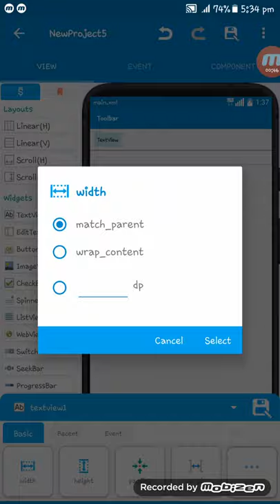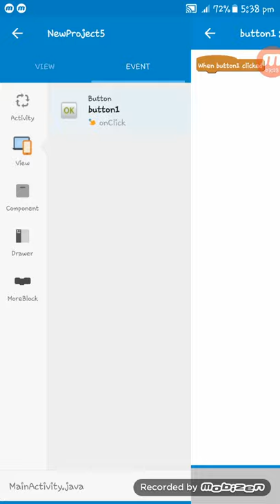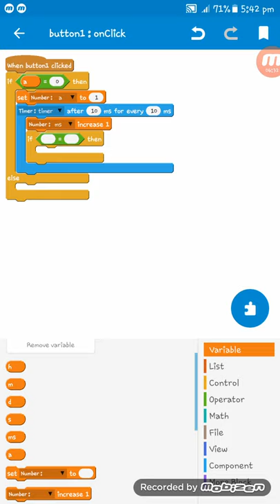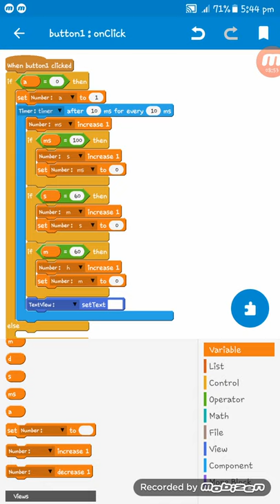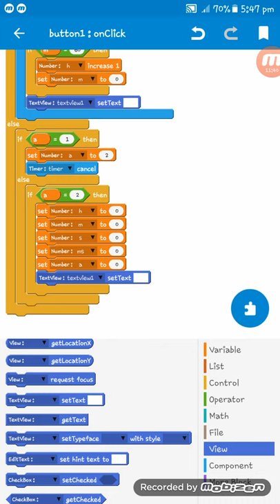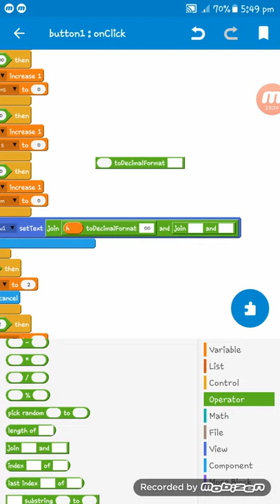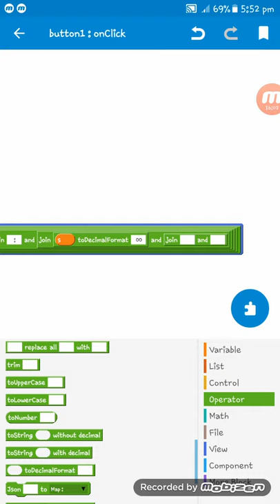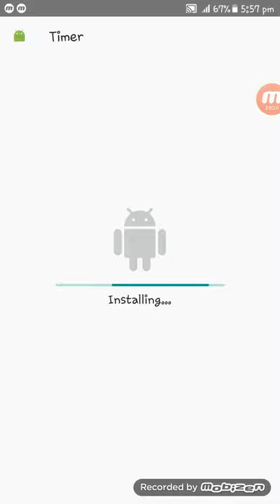How to make a StopWatch app in sketchware-full tutorial